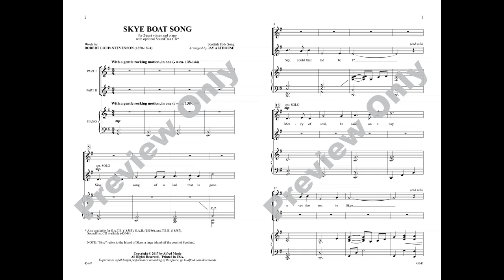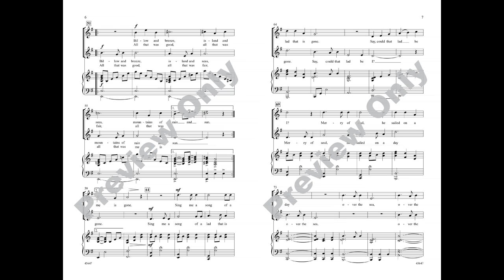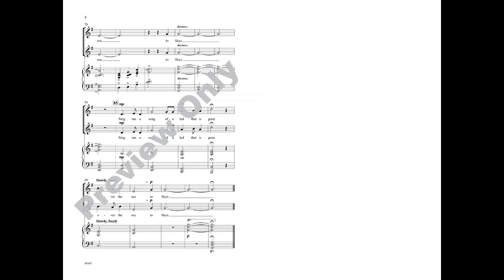Skye Boat Song, arr. Jay Althouse – Score & Sound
Skye Boat Song
Scottish Folk Song, words by Robert Louis Stevenson / arr. Jay Althouse
Item: 00-45647
Voicing: 2-part
Series: Choral Designs
Also available: SATB, SAB, TBB, SoundTrax CD
This haunting Scottish folk song tells the story of a long-forgotten rebellion against the British with a beautiful text by Robert Louis Stevenson. It's both touching and dramatic, as unison passages alternate with full choral harmony. The 2-part voicing and a Celtic-sounding SoundTrax CD are new additions to this Alfred Music favorite.